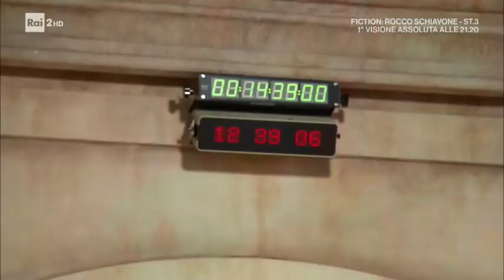L'oroscopo di Paolo Fox - I Fatti Vostri 23/10/2019